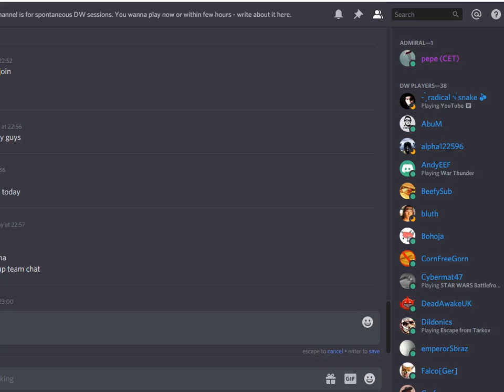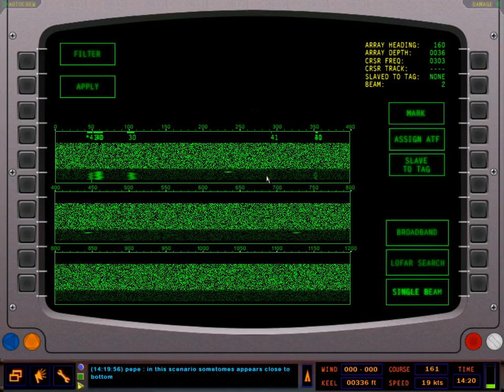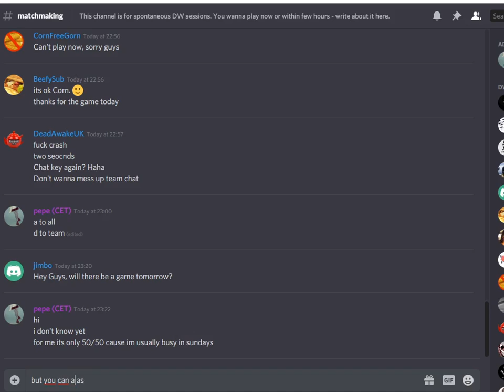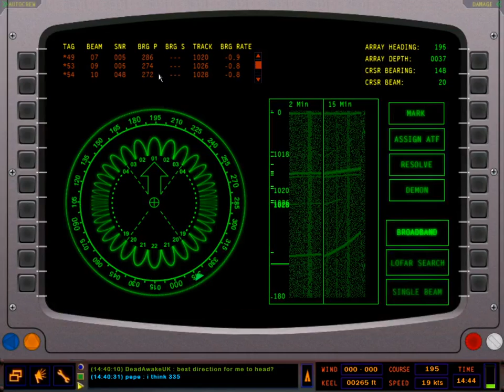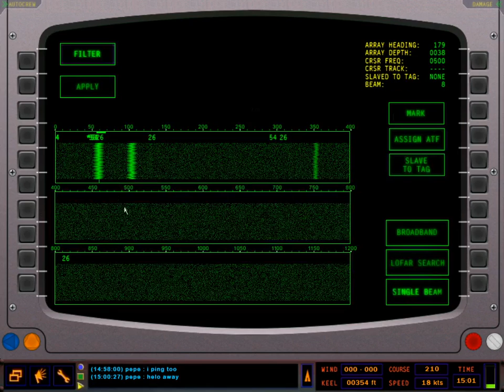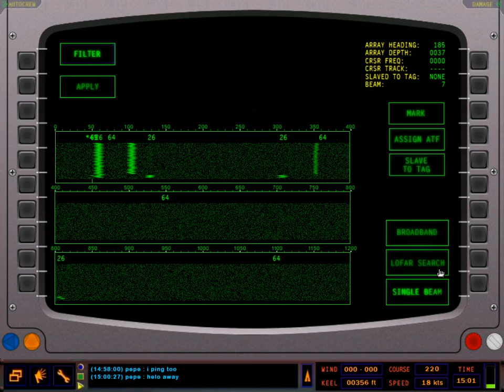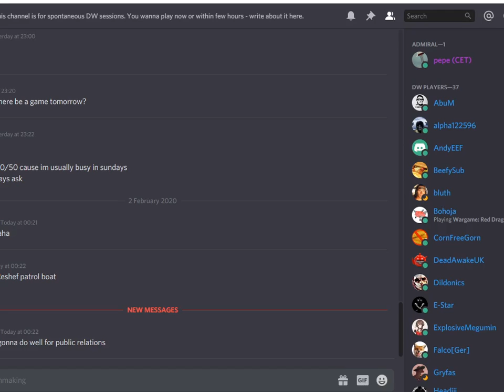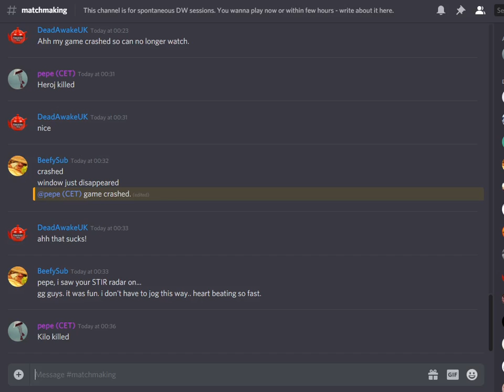Red Tiger - MP battle - RA 1.49 (2020 Feb 1st)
BeefySub - Kilo (IR)
vs
DeadAwakeUK - LA Flt I
Pepe - Perry